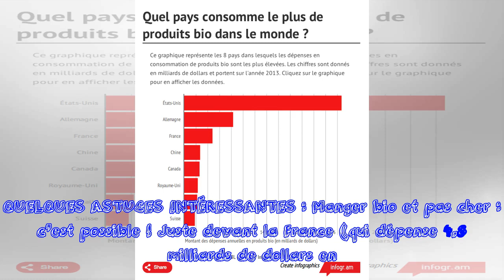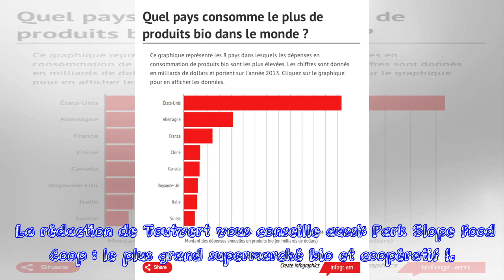Bio : la France 3ème consommateur au monde ! | kapacking.club